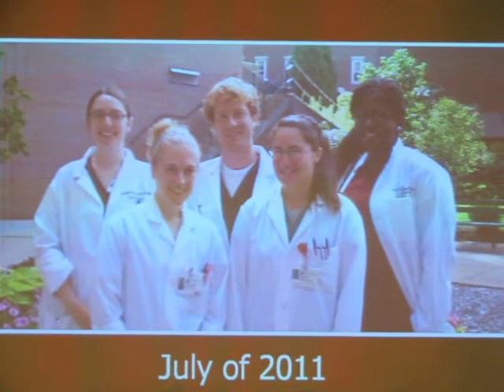Berkshire Medical Center Graduation #2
Heather's Graduation Ceremony at Berkshire Medical Center in Pittsfield, Ma.